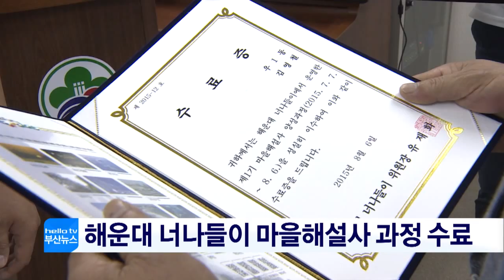[단신]해운대 너나들이 마을해설사 과정 수료(CJ헬로비전 부산방송)